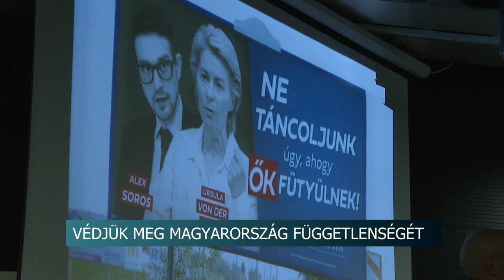Védjük meg Magyarország függetlenségét - országjáró politikai fórumot tartottak Szekszárdon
"Védjük meg Magyarország függetlenségét" címmel tartott országjáró politikai fórumot és sajtótájékoztatót Horváth István országgyűlési képviselő és Kovács Zoltán, nemzetközi kommunikációért és kapcsolatokért felelős államtitkár, kormánybiztos Szekszárdon.